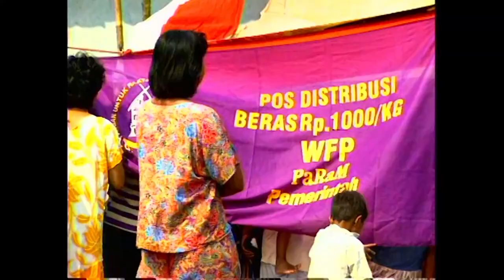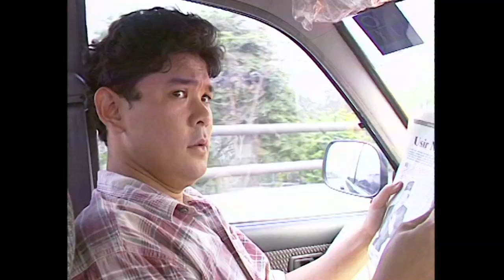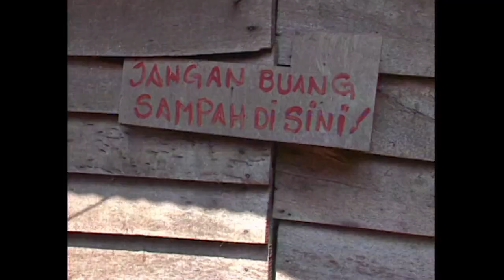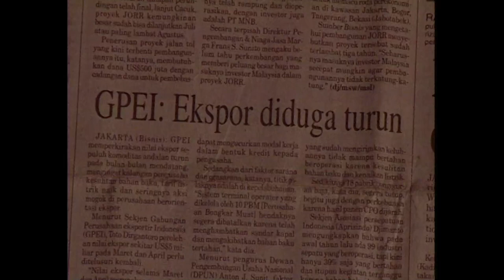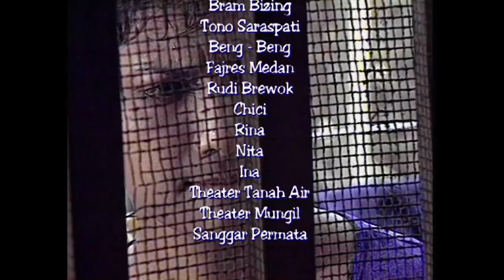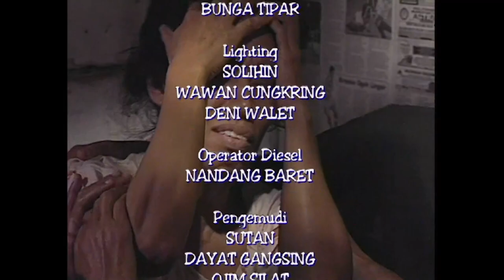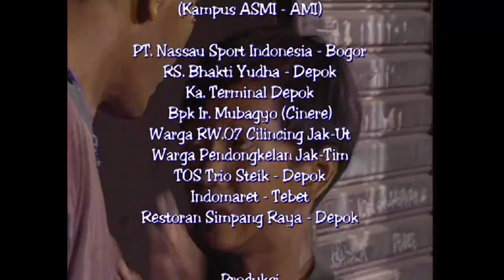APA KABAR BANGSAMU EPS 1